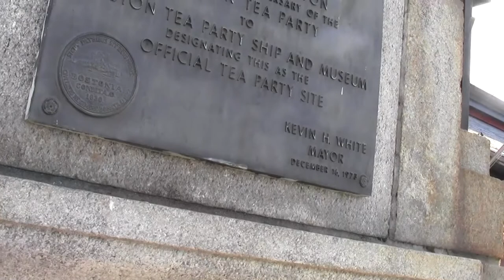Urban Options Boston MA Seaport Harborwalk Part 1.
This set of Harborwalk clips covers the old Fan Pier and other elements of the trail in the Seaport District.

It begins with a crossing of the Congress Street Bridge.